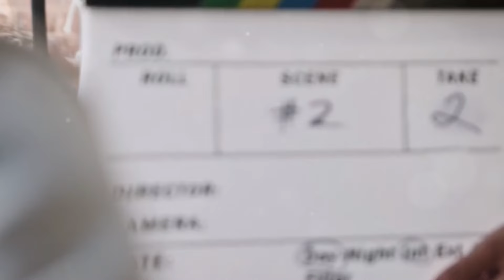Kangana Ranaut की 2025 की धमाकेदार फिल्में!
🙏Namaste Dosto🙏,

       Iss video main humne bollywood queen 👑 Kangna Ranaut ki aane wali filmo ke baare mei bataya hei agar video pura dekho ge to aap bhi excited se jhum utho ge so video ko Bina skip kare dekhlo...🙂🙂🙂

📍Agar Mitro Aapko Humara Video Pasand Aata Hei Toh Plz Video Ko

Jarur Kare Taki Hum Daily Aapke Liye New Video Leke Aa Sake..

🎯 Sunil Shetty & Jackie Shroff Ka Comeback Bollywood Mei Dhamaka